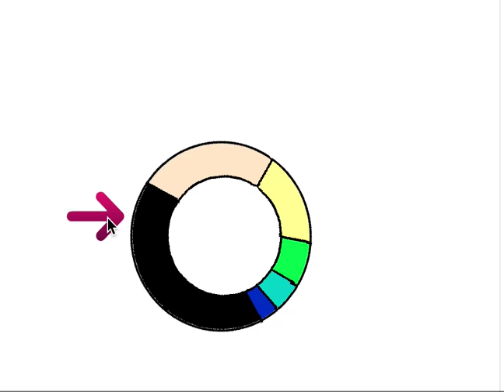Roulette Wheel Selection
The concept of Roulette Wheel Selection in Evolutionary Computation. Black section is for the fittest solution and the light blue is for the least fit solution. Greater chance of landing on the black section rather than the light blue section.